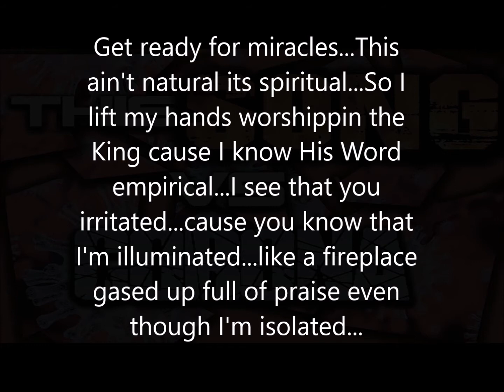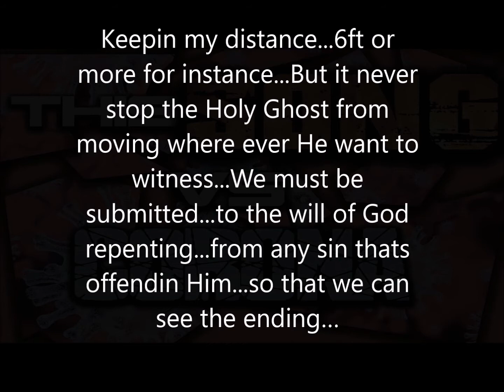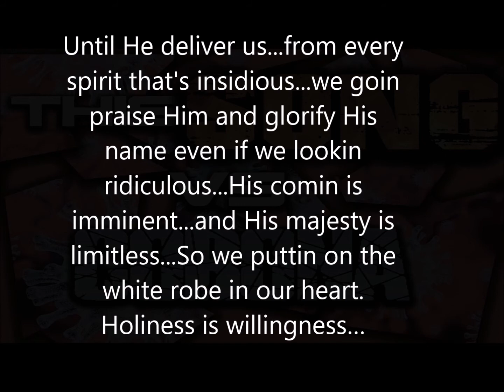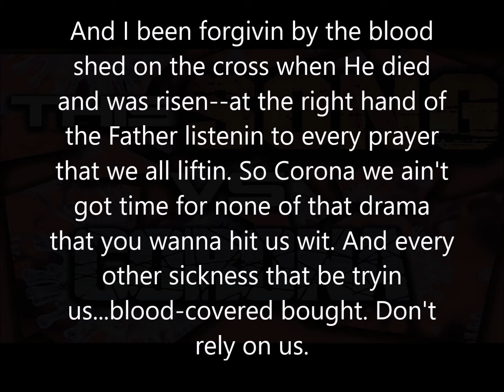Minista Cue - Corona Corona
HIP HOP DANCE SONG about overcoming Coronavirus!!! Maybe you can choreograph the routine!

It's also available on many of your favorite streaming services.